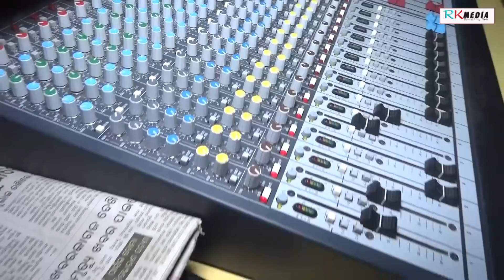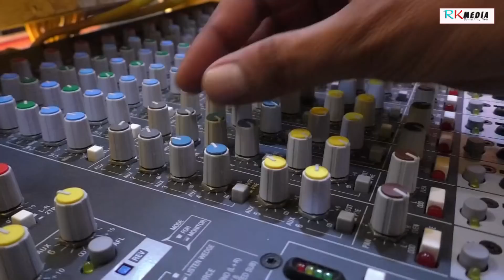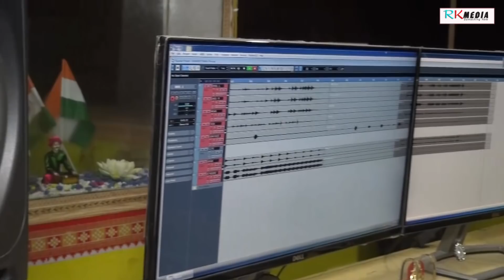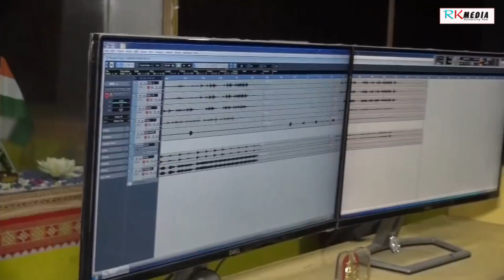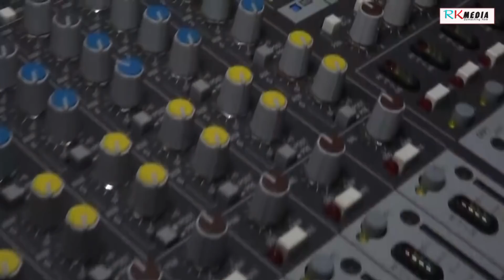Nagin Dance (Kumar Sanjay) Studio Version Sambalpuri Video ll RKMedia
Song; Nagin Dance
Singer:  KUMAR SANJAY
Lyrics: Dilip Nag
Music & Arrangement: jaypuria Brothers
Producer: priyambad